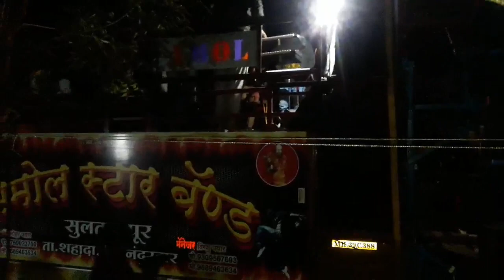तू मारी नई ते कोई नी नई ll Amol band Sultanpur ll THE GREAT ADIVASI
ADIVASI Wedding Dance

   is video me ADIVASI ki shadi yo me kaise dance karte hai ye dikhaya Gaya hai is liye video poora dekhiyega ____________________